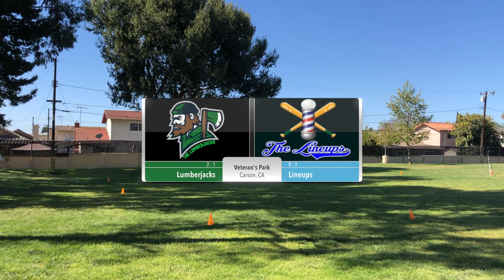PITCHER'S DUEL | Lumberjacks @ Lineups (GAME 10) IP Blitzball '21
2021 Home Run Derby is coming this summer... Don't miss out!
Blitz Into 00:00
Team Introductions 00:21
1st Inning 01:10
2nd Inning 02:45
3rd Inning 04:00
4th Inning 06:00
5th inning 07:10
6th Inning 08:26